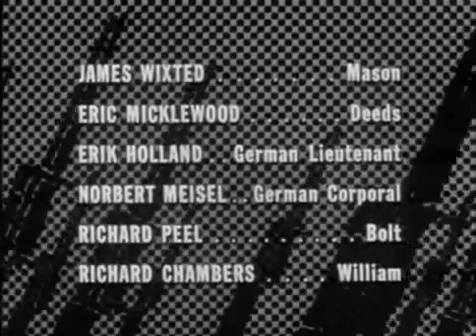COMBAT! s.2 ep.26: What Are the Bugles Blowin' For? - Pt. 2 (1964)